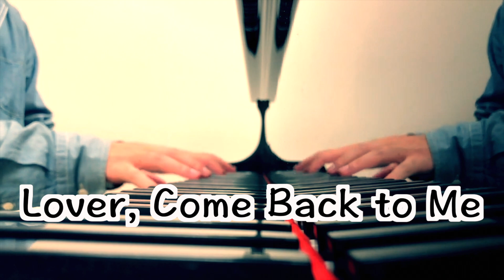Lover, Come Back to Me / Barbra Streisand - JazzPiano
(1928 song)
Composer by Sigmund Romberg
Lyricist by Oscar Hammerstein II
ジャズスタンダードを演奏&テキスト解説で背景や作曲者をわかりやすく解説。
見てるだけでジャズが詳しくなる、ジャズ初心者の方のためのジャズ入門。

Lyrics

Piano : Masaaki Kaneko

※この動画はかねこによるジャズを面白く伝えるためのエンタメ動画です。文章や演奏は参考資料から独自視点で解説、表現しています。事実や真偽を確定するものではありません(✿︎´ ꒳ ` )